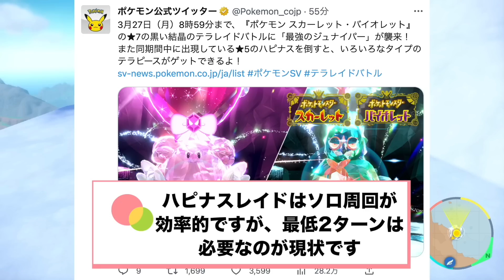【爆速周回】〇〇でハピナスレイドを1ターンでワンパンできてヤバすぎたww【ポケモンSV/スカバイ】